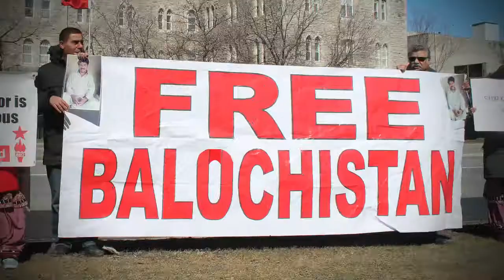Narendra Modi Against China: पीएम मोदी ने चीन को ऐसे किया घुटनें पर टेकने को मज़बूर